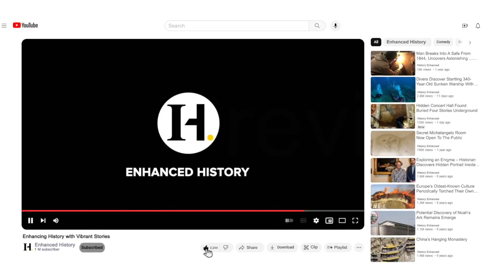Unveiling History: Did Vikings Reach Mesoamerica Before Columbus?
Exploring the Fascinating Theories of Pre-Columbian Viking Expeditions

 Dive into the intriguing world of historical mysteries with History Enhanced. In this episode, we explore the theory that Vikings, the master sailors of the ancient world, may have reached Mesoamerica before Columbus. We'll delve into the Icelandic Sagas, archaeological findings, and the surprising parallels between Viking and Mayan beliefs.